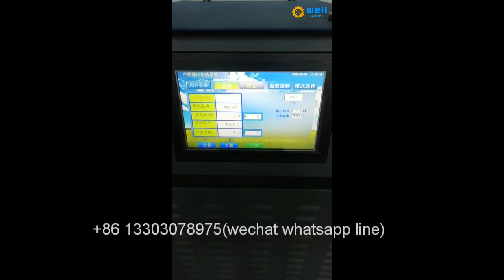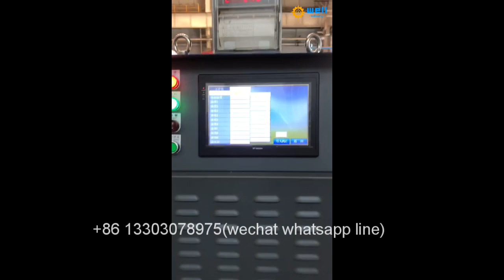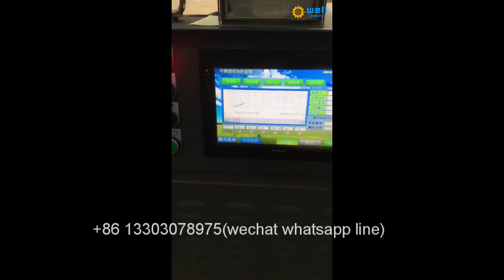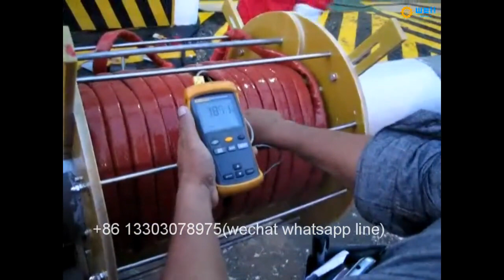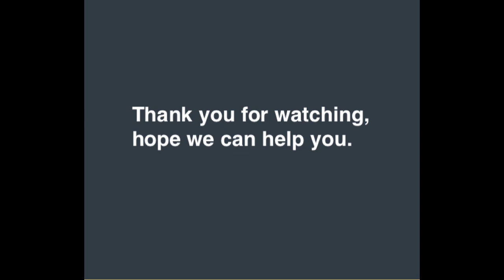quickly heat Offshore platform steel structure induction post weld heat treatment heater